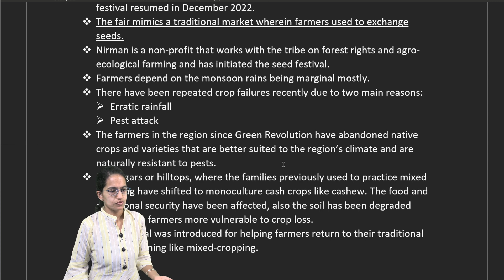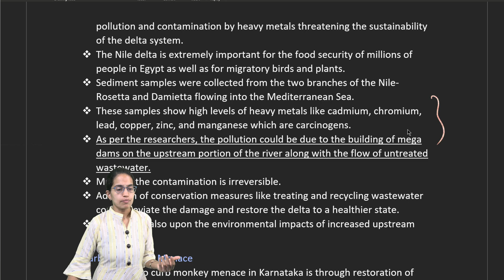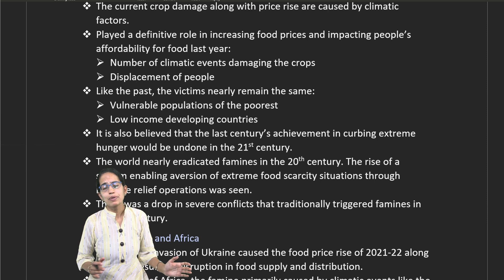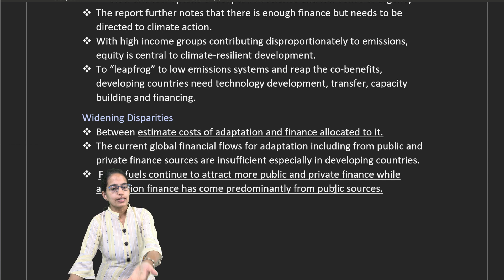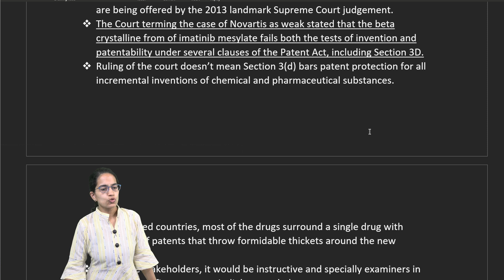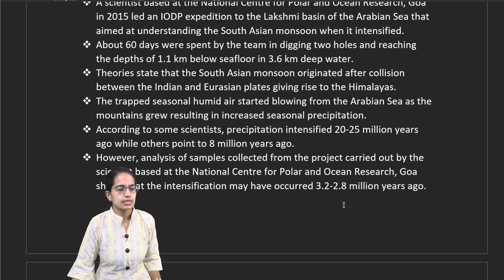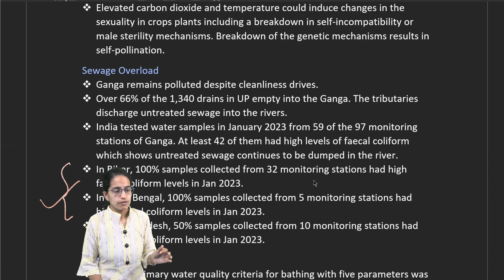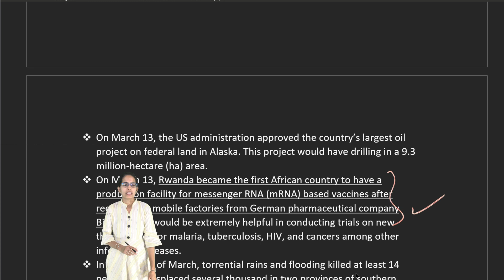DTE (Down to Earth) 1-15 April 2023 Summary: Development, Environment and Health | UPSC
Down To Earth Magazine Analysis - 1st to 15th September 2022 | UPSC Important Topics |
Examrace
Our Websites:
Carbon Credit Scheme and Human Crisis
 The Northern Kenya Grassland Carbon Project is the world＂s largest and first carbon credit programme that uses livestock grazing practices. This programme has been observed to be doing more harm than good.
 This carbon credit scheme with customers including Meta and Netflix is breaking down “indigenous people＂s long-standing traditional grazing systems at the same time replacing them with a centrally controlled system more akin to commercial ranching.”
 The project which was started in 2013 is being implemented in an area inhabited by indigenous pastoral communities.
 This project is based on the conception that replacing traditional “unplanned” grazing with “planned rotational grazing” would result in greater in-soil carbon storage.
 This project over a 30-year period would allegedly generate 41 million net tonnes of carbon credits for sale.
 While abusing the human rights of indigenous peoples, the project is selling carbon credits from protected areas adding further that the carbon offset claims of the project are also questionable.
 The project has failed in complying with some of the basic requirements for carbon offsetting projects.
 The carbon credits being sold by the project representing any real additional storage of carbon in the area＂s soils is extremely implausible.
EU＂s Electricity Market Reforms
 The European Commission has rolled out a reform proposal for its electricity market in a response to back-breaking electricity prices in 2022.
 To encourage more long-term contracts between consumers and electricity manufacturers for ensuring manufacturers transition smoothly to a climate-neutral economy.
 Manufacturers on one hand would receive guaranteed long-term demand allowing them to access cheaper capital. On the other hand, consumers would be safeguarded from price shocks.
 As per senior fellow at Brussels-based think-tank Bruegel (Georg Zachmann), this proposal is “too quick a fix for a complex problem.” He also warned that the Commission would face a stiff challenge in bridging the mismatch between the expectations of manufacturers who are looking for a secured prices for their output and the consumers who cannot commit buying electricity at a certain price for more than a few years in advance.
Struggle to Exhaust the Dairy Budget
 Surrender of Rs 1545.78 crore from the budget by the Department of Animal Husbandry and Dairying of the Union Ministry of Animal Husbandry, Dairying and Fisheries during three years from 2019-20 to 2021-22. The amount couldn＂t be utilized fully as stated by a parliamentary standing committee report tabled in the Lok Sabha.
 The department had spent only 56.07% of the budgetary allocation of Rs 3,440.97 crore in the second last month of the 2022-23 financial year at the Revised Estimates (RE) stage.
 The standing committee on agriculture, animal husbandry and food processing stated As regards the reasons for surrender of funds, the Department has vaguely stated “reduction of RE” as the reason for surrender without any proper explanation thereto.
 The department despite having surrendered such a huge quantum of funds has been requesting for an increase in budgetary allocation.
Death of Nile
 The researchers from Egypt and the US in a March 2023 study in the journal Earth＂s Future stated that the world＂s longest river sees large-scale pollution and contamination by heavy metals threatening the sustainability of the delta system.
 The Nile delta is extremely important for the food security of millions of people in Egypt as well as for migratory birds and plants.